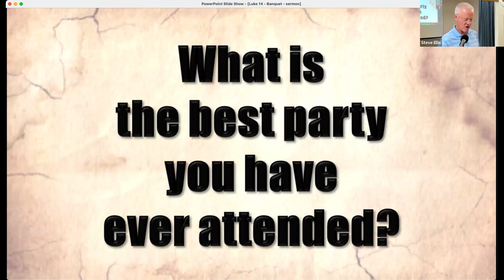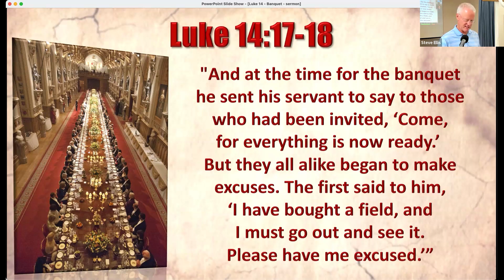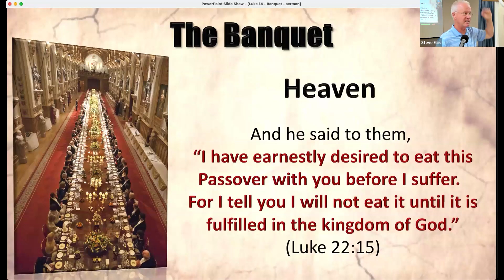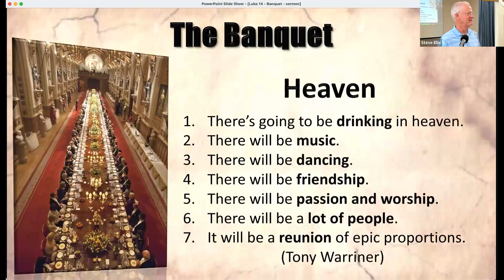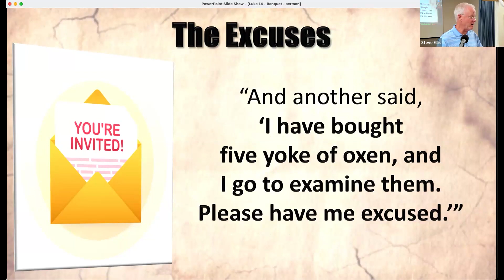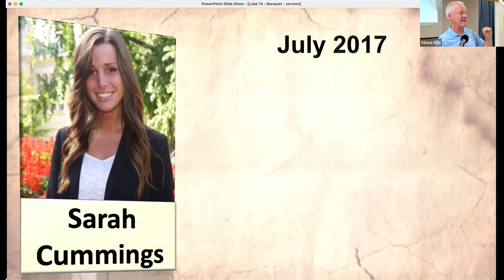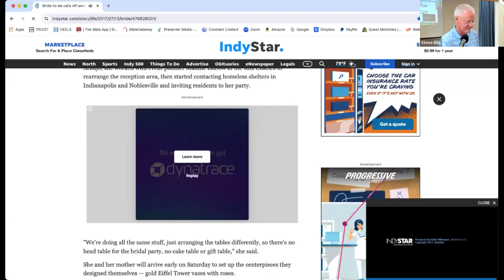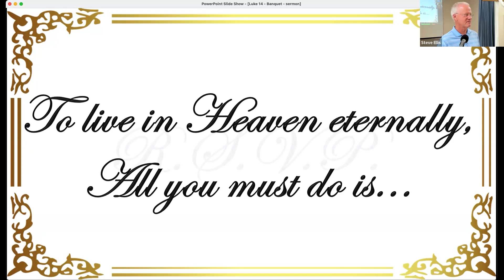Steve Ellis - "Heaven's A Party!" - Luke 14:12-24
Men's Thursday Bible Study of Chapel Hill, NC for June 6, 2024